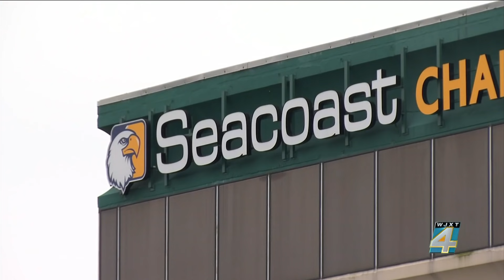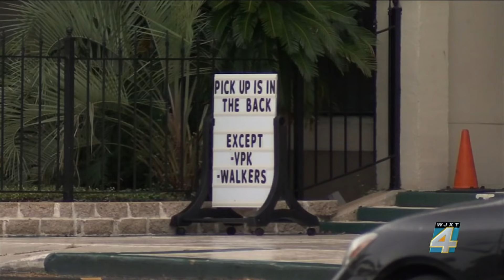Mother of kindergartener with COVID-19 calls for more transparency in case reporting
COVID-19 cases among the majority of Duval County Public Schools students and staff are reported online through the school district’s dashboard, but charter schools are not included. Now, some parents are calling for more transparency.